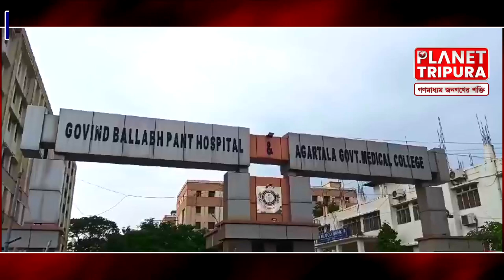মুখ্যমন্ত্রীর কাছে মেয়ের চিকিৎসার জন্য সাহায্যের আর্জি | Planet Tripura News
News Details :-
শাসক দলের নেতা নামধারী উশৃঙ্খল ব্যক্তিদের কারণেই ওনার নাবালিকা মেয়ের আজ এই অবস্থা। জিবি হাসপাতালে চিকিৎসাধীন এর মেয়ের চিকিৎসার খরচ চালাতেও হিমশিম খাচ্ছে তারা, যার ফলে অসুস্থ নাবালিকা ছাত্রীর মা মুখ্যমন্ত্রীর কাছে মেয়ের চিকিৎসার জন্য সাহায্যের আর্জি জানিয়েছেন।